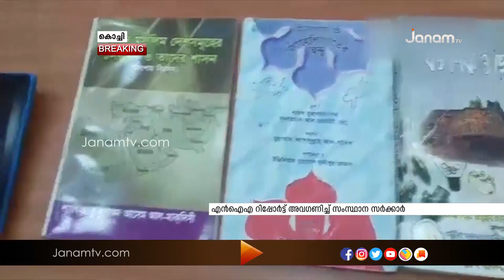ഭീകര സംഘടന ജമാ അത്തുൽ മുജാഹിദീൻ ബംഗ്ലാദേശ് കേരളത്തിൽ വേരുറപ്പിക്കുന്നു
ബംഗ്ലാദേശി ഭീകര സംഘടനയായ ജമാ അത്തുൽ മുജാഹിദീൻ ബംഗ്ലാദേശ് കേരളത്തിൽ വേരുറപ്പിക്കുന്നു